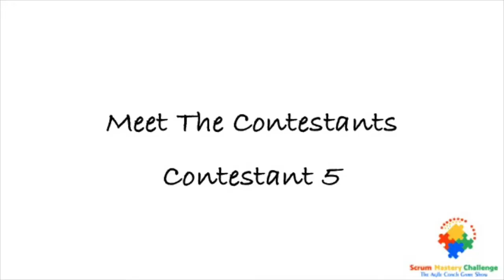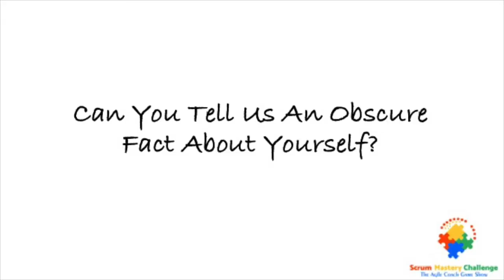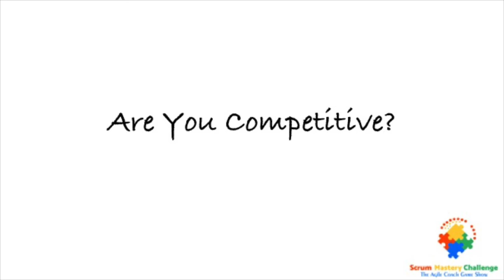Freya Watts // Scrum Mastery Challenge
Meet Freya Watts, the final contestant of the ultimate agile coach game show, Scrum Mastery Challenge!